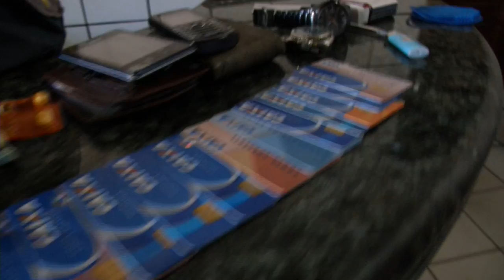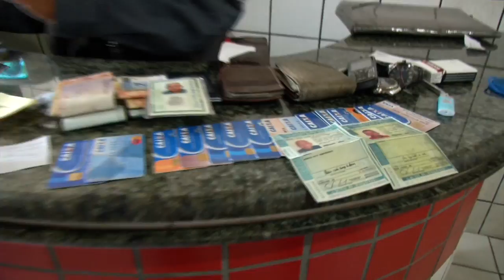Prisões na Caixa Econômica de Timon